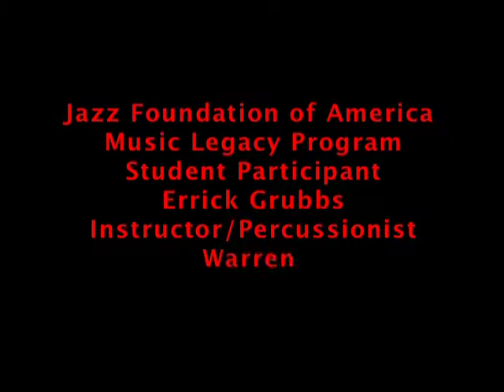Musician's Legacy Program - Warren Smith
The Jazz Foundation of America's Legacy program funds one-on-one music lessons by elder established musicians.

Candidates for these lessons are young up-and-coming musicians who show promise but lack the financial means to afford lessons. These young adult musicians can perfect their craft and learn from the very performers they grew up listening to — musicians who might have inspired them in the first place.